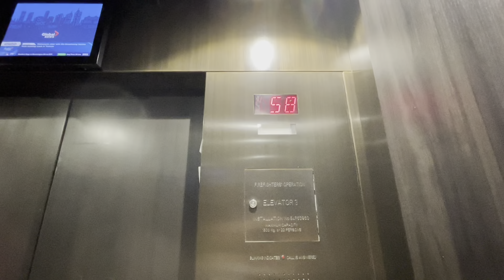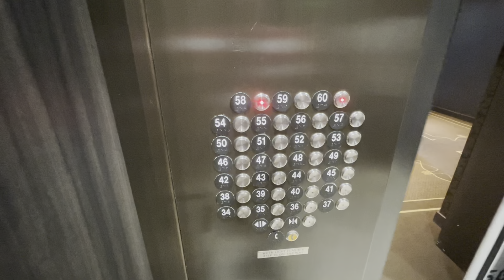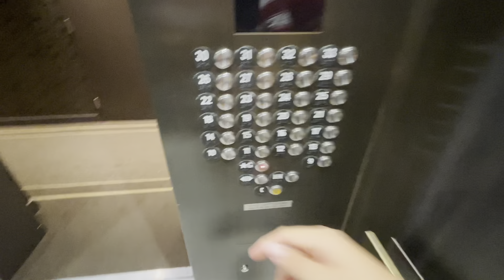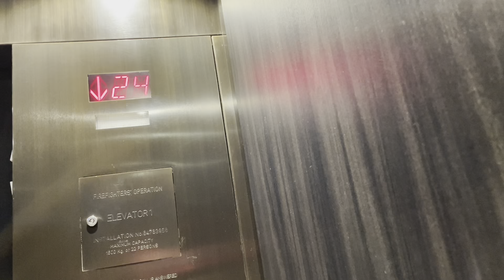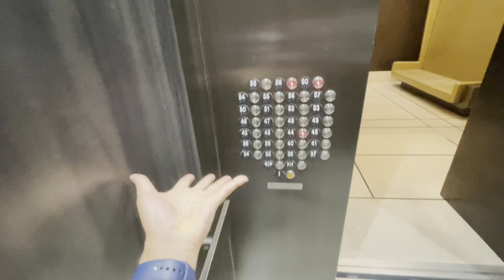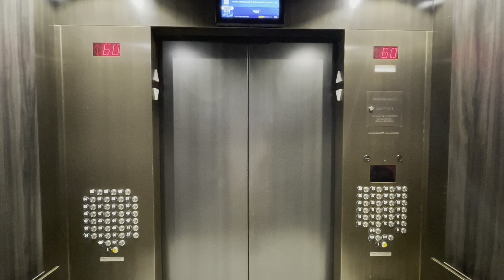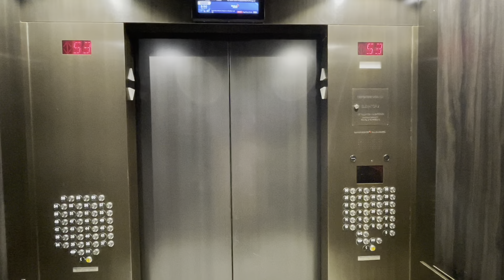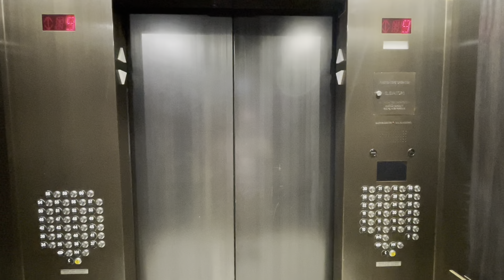2019 ThyssenKrupp High Speed Elevator - Toronto ON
60 stories condo building in downtown Toronto. Again location not be mentioned as I’m keeping building undisclosed when I filmed these elevator so you don’t have to. In this building we got 4 ThyssenKrupp High Speed elevator serve Floor 9-60 with central opening door. The elevator are very nice and it does have beautiful cab although. Plus at the end of this video I’m put the extra clip to show the beautiful view of the city as one of my friend live in this building so I was able to. I was managed to get two rides but each ride clips are separate. Hoping you enjoy the video.

# of elevators in the bank: 4
Brand: ThyssenKrupp
Type: Gearless Traction
Capacity: 3500 LBS or 21 persons
Floors: 52 (G, 9-60) Car 1-3
             53? (B1, G, 9-60, PH?) Car 4 (I didn’t ride that car)
Install: 2018-19